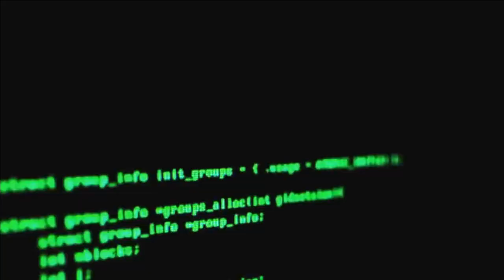Someone Watches You When You Play Games| GOSS Episode 1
➢Hello Guys Naitik This Side. This is a Video about a horror/thriller game Start Survey.exe which is a very popular video game.. Baki sab video mein..

➢About this Series:
This a new series presented to you guys by NN Gaming Naitik. GOSS i.e Gaming On Spooky Side in which we will talk about some fan theories and spooky stories in gaming world so let's get started with 1st episode